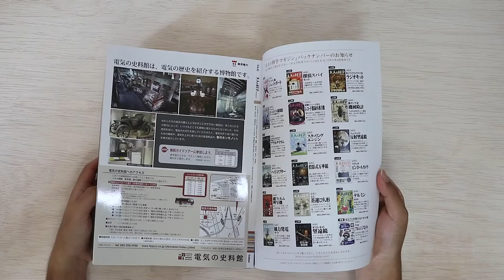I Made a Lightning Generator Handed Down in Japan.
I ｍade a box that Generates lightning.
Lightning generator is called "Erekiteru" in Japan.

Handmade Kit introduced in the video：

Japan Science Toys is a channel dedicated to sharing Japanese toys, science, and culture with the world through video.
Be a channel to experience the wonders of Japan!